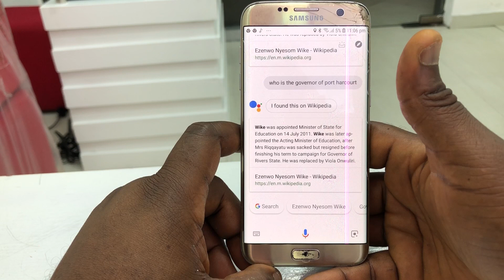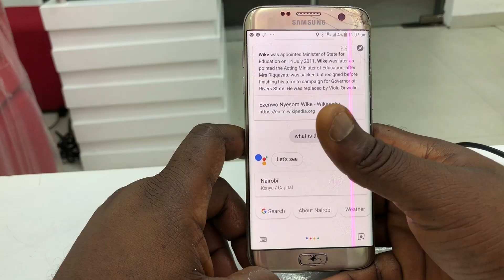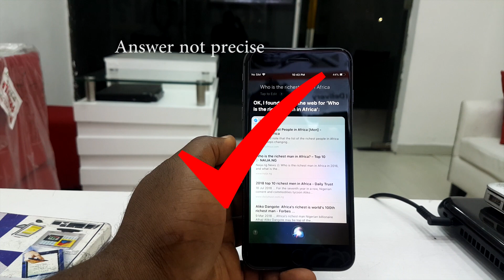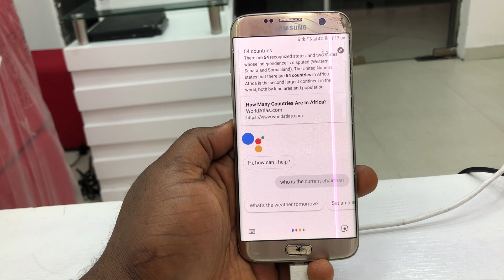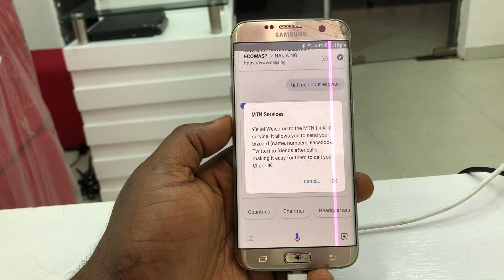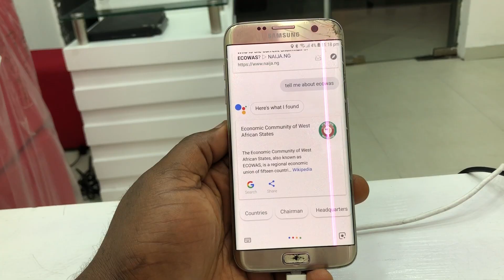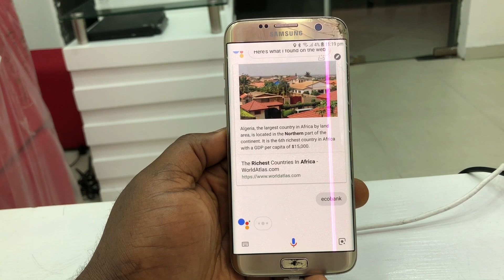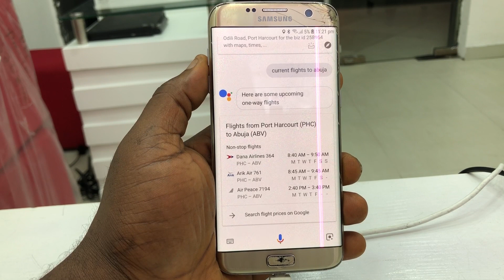Siri Vs Google Assistant, who knows Africa Better??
A lot is going on in the tech world when it comes to Voice assistants this days,with Siri, Bixby, Alexa, and Google Assistant. leading the charge. So we want to find out who knows African better, that's what we want to do in this video.